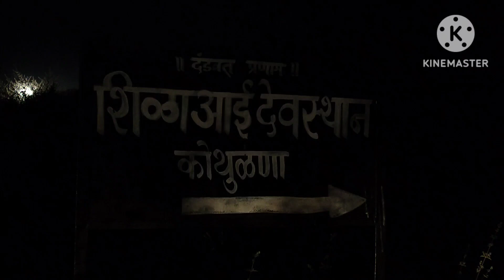कोथुळणा श्री दत्त मंदिराचे दर्शन महाआरती मंडळ पाटणसावंगी